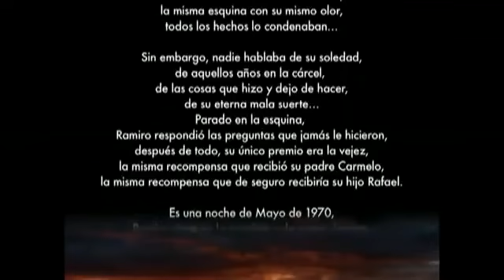Rubén Blades con Seis del Solar | MAESTRA VIDA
Coliseo de Puerto Rico, San Juan de Puerto Rico, 2011
Seis del Solar, Oscar Hernández, Arturo Ortíz, Mike Viñas, Eddie Montalvo, Ricchie Marrero, Ralph Irizarry, Robbie Ameen
con Jimmy Bosch, Reynaldo Jorge y Jorge González.